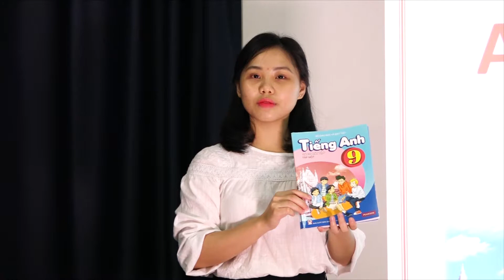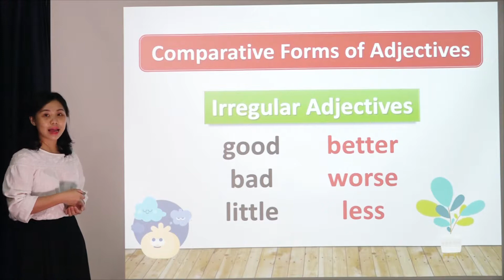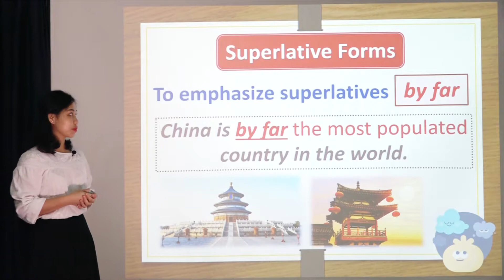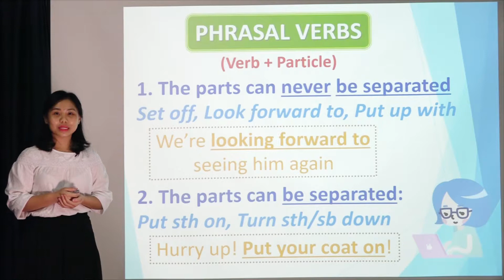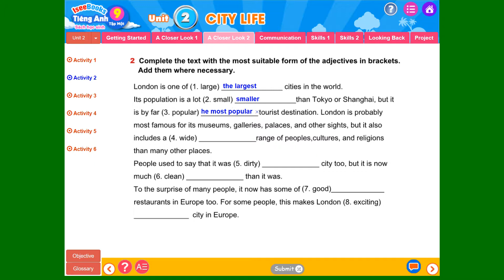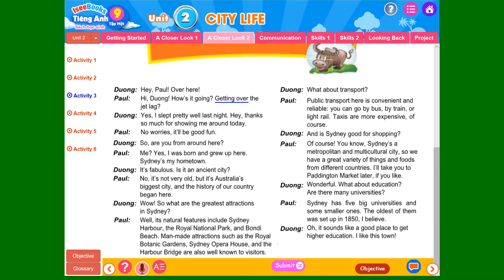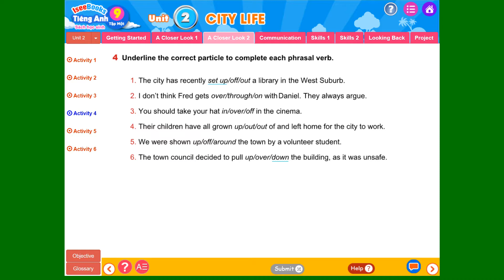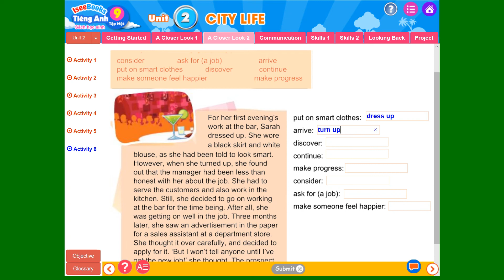Tiếng anh 9, tập 1 - SHS- Unit 2: CITY LIFE - A CLOSER LOOK 2